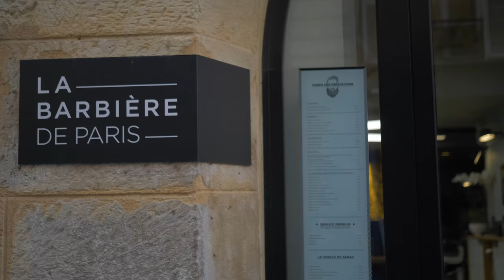Barbière à 50€ VS Barbière à 600€ avec l’équipe !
Bientôt les 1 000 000 !!

Écris dans les com : "Sisi le pti dégradé !"

La team VS :

Le pro des gros plans, Erwan Le Tallec !
Le cadreur de génie, Valentin Ragot !
Le grand maître son, Florian Gady !
Assistant de Prod , Jérémy Ilpadrino ! @jeremy_ilpadrino
Il assemble les images comme personne, Sébastien Anne ! @DreamWorldVideo
Sisi Le ptit dégradé tkt pas le petit soin de peau il va faire plaisir la famille tu connais la coupe OKLM petite barbe petite moustache apparente , petit maquillage on est laaaaaaaaa . On est en mode Makeup en mode Artiste.
Désolé.